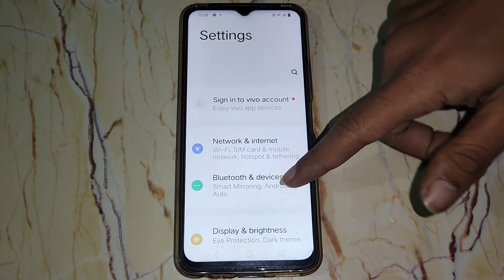Vivo Y16 , How to set download ringtone ,ringtone setting